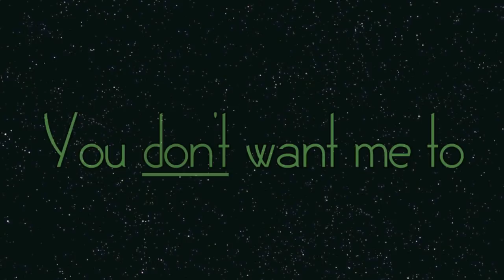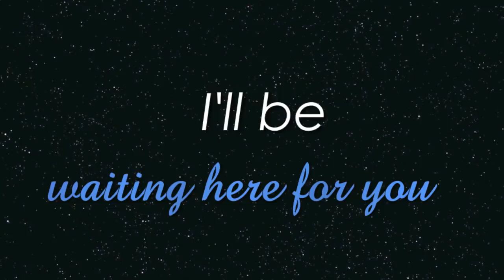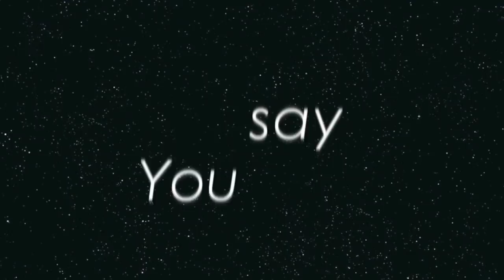Beecake - Waiting for You - Lyrics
Hey!:)

So this is Waiting for You from Beecake's 2nd album, Blue Sky Paradise
I'm sorry if there's mistakes, I do my best.

Lyrics
I'll be waiting here for you
you say you don't want me to
But I'll be waiting here for you
until you do

until you do

This isn't how I imagined it
We were so together when we meet
more like Harry and Sally
I thought one day we'd marry
have love like Romeo and Juliet

until you do

until you do

You said that nothing last forever
the only thing that's sure in life is change
But I was sure that we would stay together
But you changed and it's not fair
'cause i remained the same

It's such a beautiful life
and you, you're with me
It's just a beautiful life
do you ever miss me?
'Cause I'm blue without you

until you do